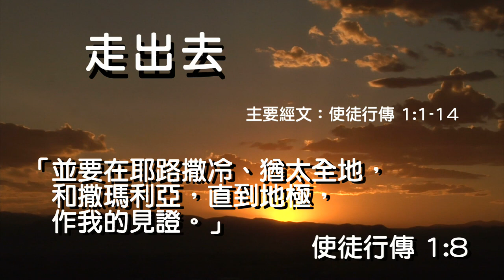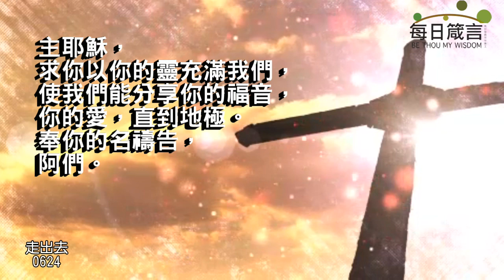每日箴言_230624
走出去（使徒行傳 1:1-14）